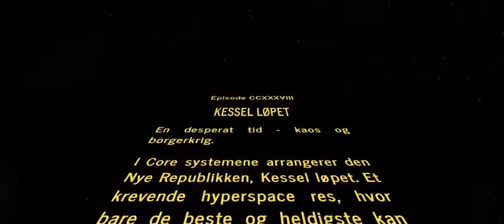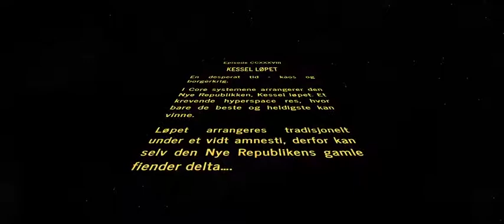Episode CCXXXVIII - KESSEL LØPET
En desperat tid - kaos og borgerkrig.

I Core systemene arrangerer den Nye Republikken, Kessel løpet. Et krevende hyperspace res, hvor bare de beste og heldigste kan vinne.

Løpet arrangeres tradisjonelt under et vidt amnesti, derfor kan selv den Nye Republikens gamle fiender delta….